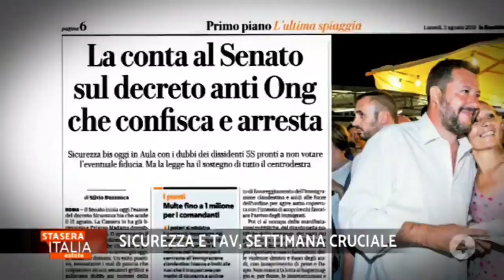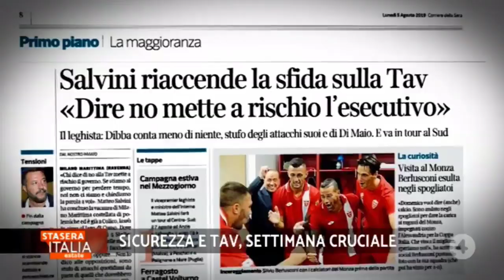Intervento di Giorgia Meloni a Stasera Italia su rete4. Da non perdere!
Per chi se lo fosse perso, ecco il mio intervento di poco fa a "StaseraItalia" su Rete4. Collegatevi!